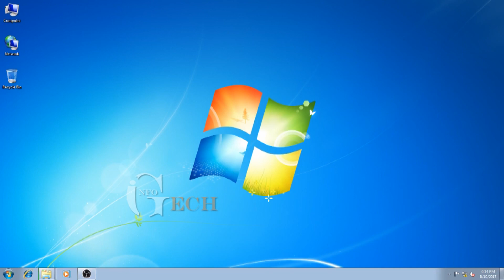How to Turn on Remote Desktop in Windows 7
This is a tutorial on How to Turn on Remote Desktop in Windows 7. If you like the video.